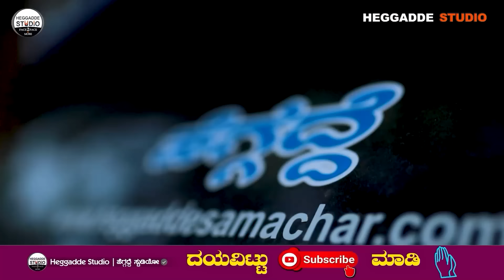ಹುಷಾರ್!! ಈ ಲಕ್ಷಣಗಳಿದ್ರೆ ನಿಮ್ಮ 'ಲಿವರ್ ಹಾಳಾಗ್ತಿದೆ' ಎಂದರ್ಥ - 'ಡಾಕ್ಟರ್' ಹೇಳ್ತಿದ್ದಾರೆ ಎಚ್ಚೆತ್ತುಕೊಳ್ಳಿ !!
ಹುಷಾರ್!! ಈ ಲಕ್ಷಣಗಳಿದ್ರೆ ನಿಮ್ಮ 'ಲಿವರ್ ಹಾಳಾಗ್ತಿದೆ' ಎಂದರ್ಥ - 'ಡಾಕ್ಟರ್' ಹೇಳ್ತಿದ್ದಾರೆ ಎಚ್ಚೆತ್ತುಕೊಳ್ಳಿ !! | Dr. Vinay Kumaar | Heggadde Studio

Dr. Vinay Kumaar BM MANUAL THERAPIST ACUPUNCTURE | CUPPING | CHIRO | ASTM

Address:ACE Acupuncture Natural Wellness foundation bangalore
24/1&25TriNétra Sadana 1st main road, Kodigehalli - Thindlu Main Rd, Sir MV Layout, Dhanalakshmi Layout, Virupakshapura, Bengaluru